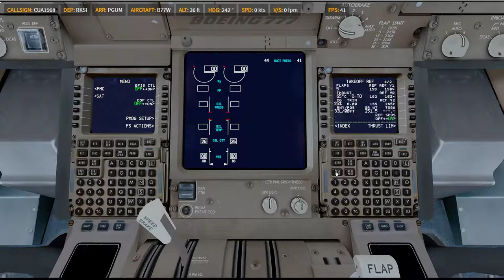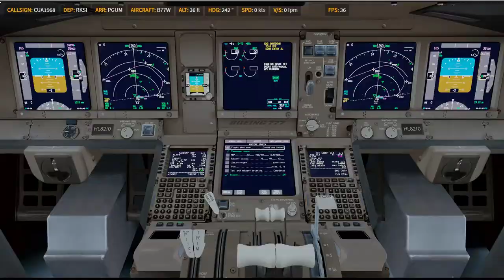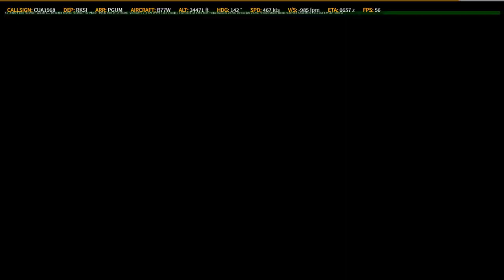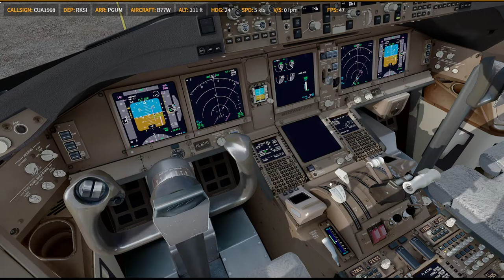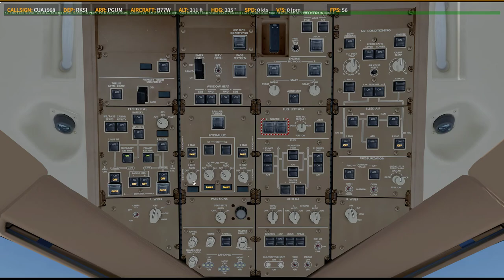P3D V4.5 | PMDG 77W | ✈ RKSI → PGUM | KN4261 0426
Prepar3D
    -PMDG 737
    -PMDG 747
    -PMDG 777
    -QW 787
    -FSL320
    -AS330 [ 如果有的話ㄏㄏ ]
    -ASP4
    -EFBV2
    -ChasePlane
    -ORBX Global Base pack / vector / lights
XP11
    -FF320U
    -FF350
   -JD330
   -ZIBO737
   -ASXP